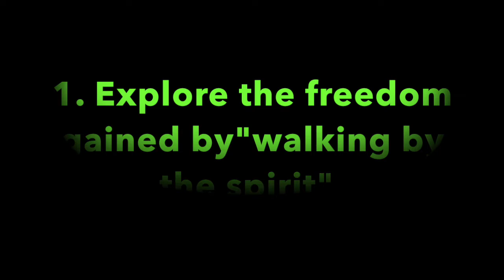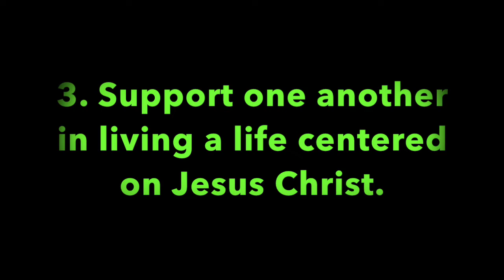Pleasant Green Sunday School Lesson 5-29-2022, Minister, Cedric Hardin